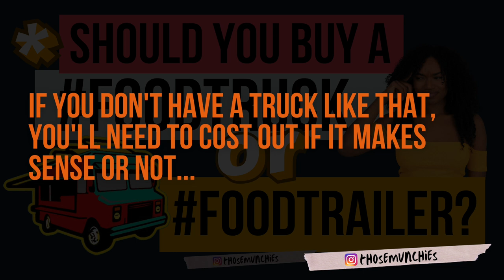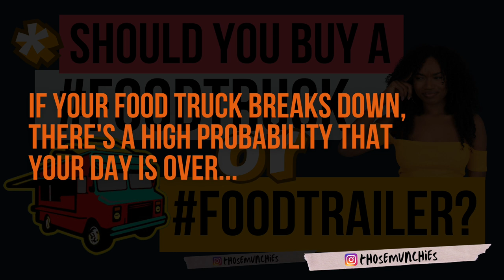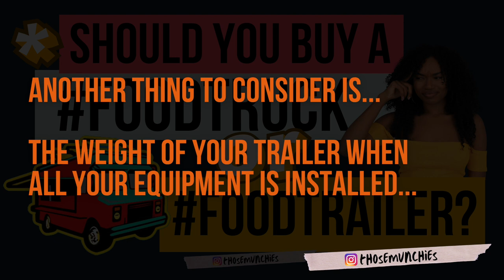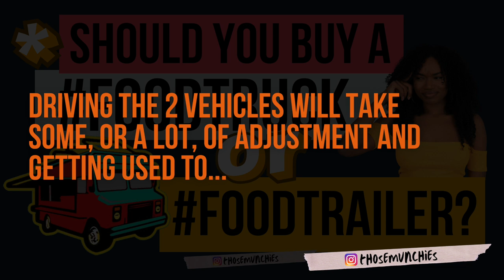Food Truck or Food Trailer: Decoding the Pros and Cons For Your Rolling Restaurant!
Do You Need Personalized Help To Get Your Food Truck Started? It's Right Here ⬇️

Are you torn between buying a food truck or a food trailer? This comprehensive video, Michael explores the pros and cons of each option, providing valuable insights to help you make an informed decision. Michael delves into the key factors to consider, whether you're a budding food entrepreneur or an established chef expanding into the mobile food industry, this video is your ultimate guide. Join Michael as he navigates the world of food trucks and food trailers, empowering you with the knowledge needed to choose the perfect mobile solution for your culinary dreams. Don't make a move until you've watched this essential video. Discover which option suits your business goals and embark on your mobile food journey with confidence. Watch now!

This Channel Is Dedicated To Showcasing Amazing Food, BUT We're Also Focused On Covering The Business Side As Well!

The Food Truck Business Ownership Has Taken A Beating Because Of What Covid Has Done To The Industry, But That Has Also Created Opportunities For YOU!

Learn How To Get Your Food Truck On The Road Faster Than You Ever Thought Possible Inside Of "The Food Truck Bible" FREE Training!